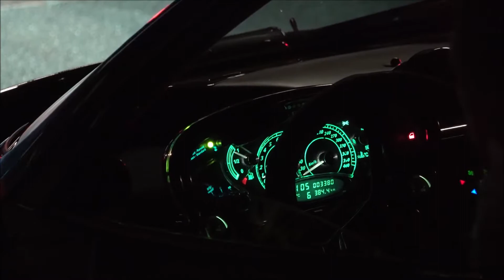Pagani Zonda Cinque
Pagani Zonda Cinque (number 3 out of 5 Coupes built). This car has recently been fully converted to left-hand drive, and fitted with a manual transmission, making the car a lot smoother to drive around town.